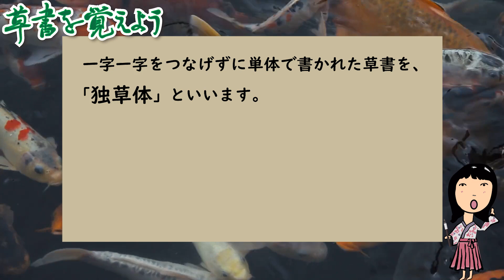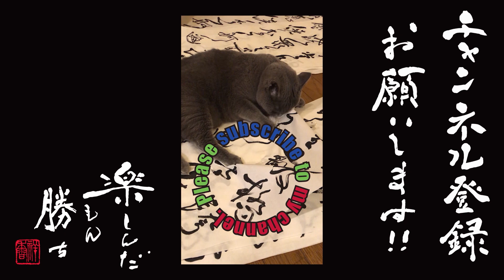独草体・連綿体でどう書くの？#0105 【令】 草書を覚えよう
🔵内容
見て覚える草書
草書はいろいろな書き方があります。
一字一字をつなげずに単体で書かれた草書を、「独草体」といいます。
それに対して、つながったものを「連綿体」といいます。
行書、独草体、連綿体を実際に見てみましょう。